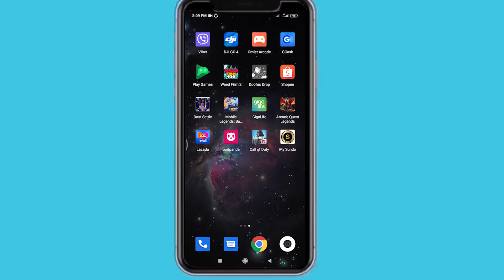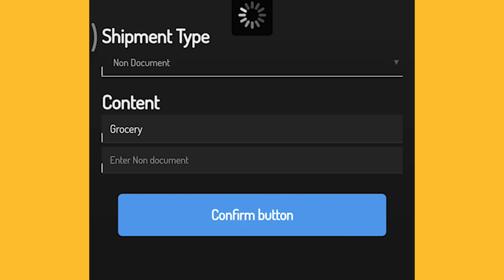MY SUNDO | D'KINGS COMMERCIAL | VELVET STUDIO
MY SUNDO | D'KINGS COMERCIAL | VELVET STUDIO